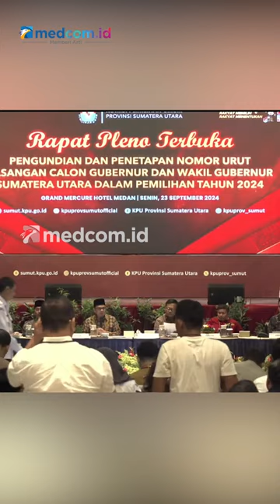DETIK DETIK PENGUMUNAN NOMOR URUT CAGUB CAWAGUB SUMUT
KPU Sumut menggelar pengundian nomor urut pasangan calon Gubernur dan Wakil Gubernur Sumatera Utara. Acara tersebut digelar di Gedung KPU Sumut, Senin (23/9/2024).

Pasangan Calon Gubernur dan Calon Wakil Gubernur Sumut, pasangan Bobby Nasution-Surya mendapat nomor urut 01. Sementara pasangan Edy Rahmayadi-Hasan Basri mendapat nomor urut 02.